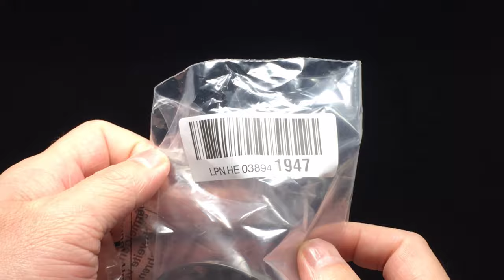McAlpine BWSTSS Steel Kitchen Sink Basket Strainer Waste Stemball Plug 78mm F424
Yes I know this is "low-tech", but sometimes low-tech is useful. ;)

Vine: @louishoung